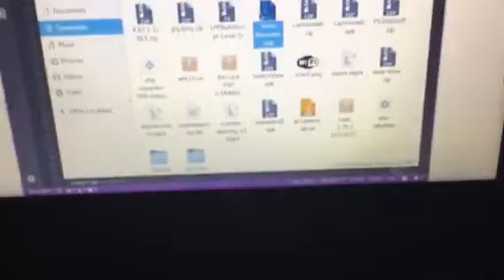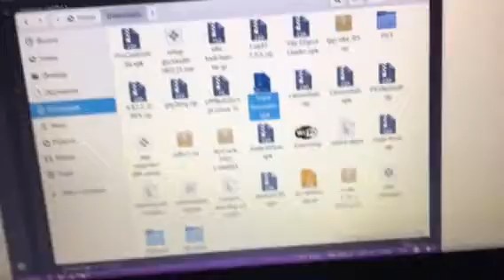How to decompile (.vpk) utilizing kali Linux!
Today I am showing you how to start your own mod development for other (.vpk) that another user made you can use kali Linux to add to it...